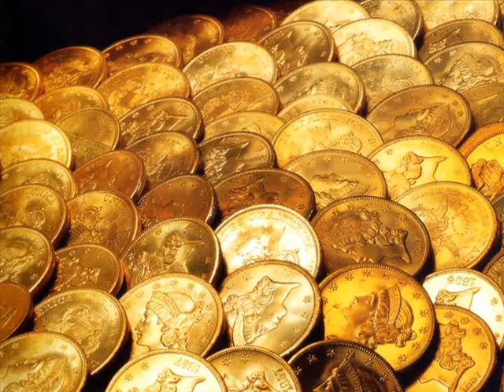Mountains of the Moon - Terrapin Station - Rafi Metz - Dead Covers Project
Mountains of the Moon - Lady With A Fan - Terrapin Station - At A Siding - Terrapin

Just me on my guitar, before the age of video cameras, so I added some pretty pictures...

Check out my video of Cosmic Charlie, The Golden Road, Eyes of the World, New Speedway Boogie, and Easy Wind